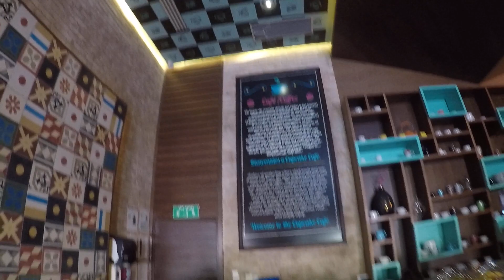Sandos Playacar CUPCAKE CAFE (Coffee Shop)